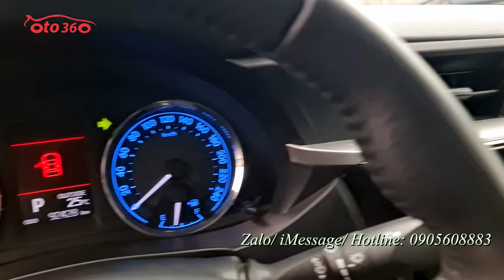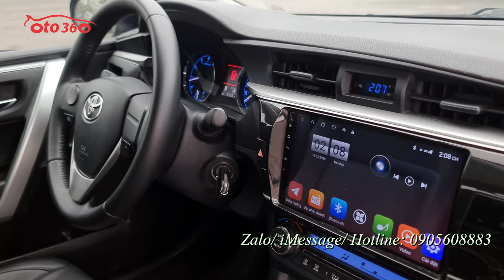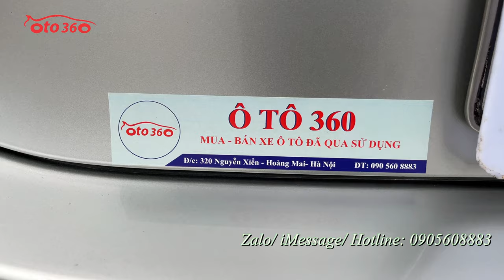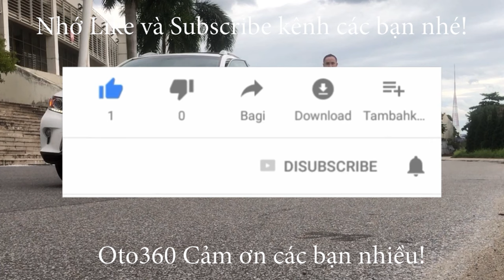Bán chiếc xe sedan số tự động hạng C rất mới, Toyota Corolla Altis 1.8 G 2015, biển Hà Nội, 1 chủ từ